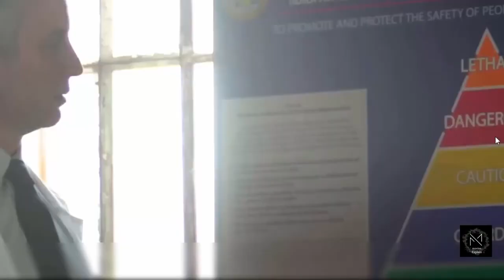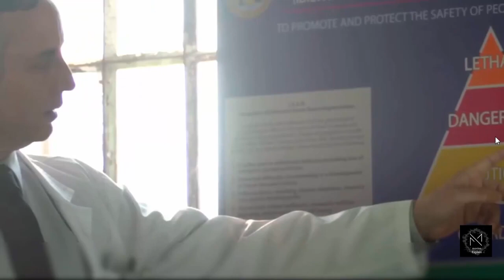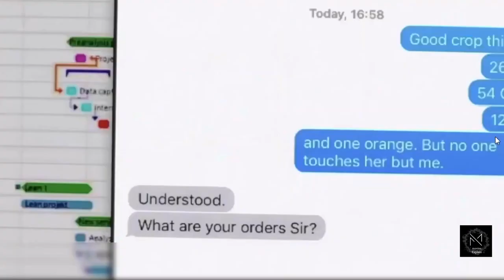The Darkest Minds 2023 Explained inHindi/Urdu Summarized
This entertainment channel is all about story explanation of Hollywood and Bollywood movies. So, in no time, you will get fully dubbed movie voice over in Hindi and the complete story plot and review of the respective film. We all interpret horror, thriller, sci-fi, drama based film and many more on you demand.